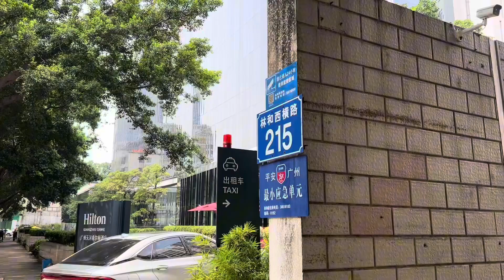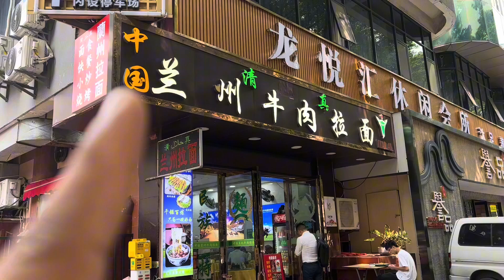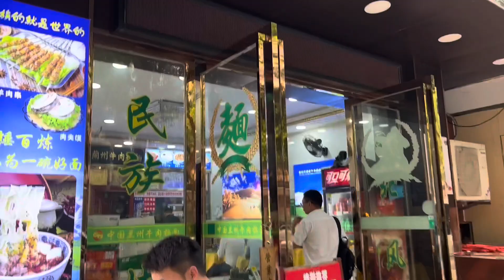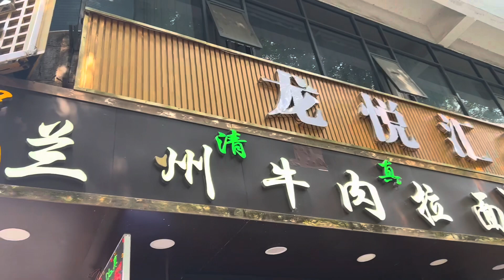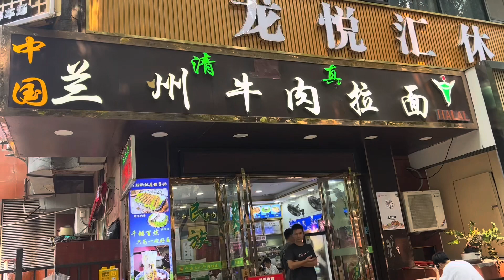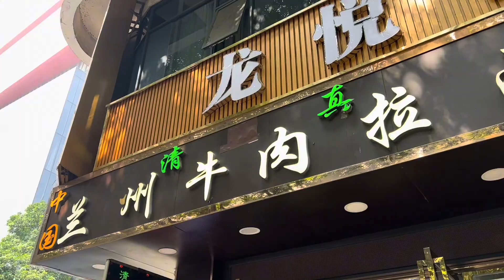Halal Food in China | China muslim || chinese street food | 兰州拉面 ｜清真 | gansu food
There are more than 30 million Muslims in China and one of the Muslim majority province is Gansu.it’s capital Lanzhou is famous for Chinese Muslim cuisine. You can literally find there take outs in every street no matter which part of China you are staying.

Simply Search 兰州拉面 on apple Map or Baidu Map
Halal = 清真